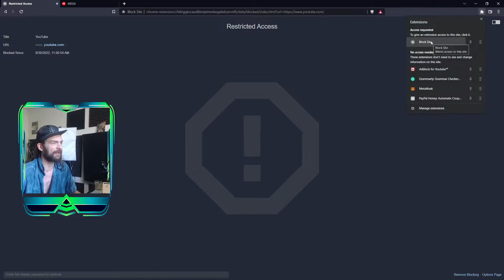How to improve your concentration